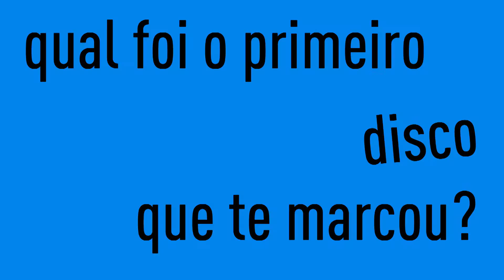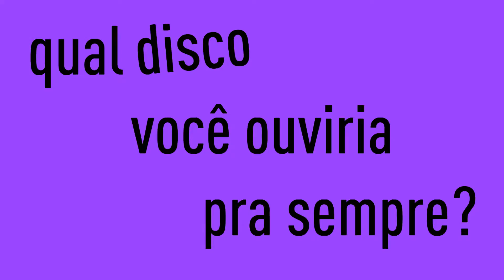Recordações Musicais - Luiz Fiaminghi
Episódio da websérie "Recordações Musicais" no qual os convidados respondem "qual o primeiro disco que lhe marcou?", "qual disco você está ouvindo agora?" e "qual disco você ouviria para sempre?".
Um cardápio de diversão garantida ;)